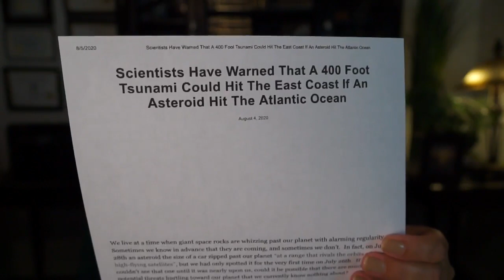Scientist warning: A 400 Foot Tsunami Could Hit The East Coast If An Asteroid Hit The Atlantic Ocean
A computer simulation of an asteroid impact tsunami developed by scientists at the University of California, Santa Cruz (USCS), showed waves as high as 400 feet sweeping onto the Atlantic Coast of the US.
Of course an asteroid could potentially hit anywhere on the planet, but in their research Ward and Asphaug specifically focused on the Atlantic Ocean, and what their computer simulation came up with was extremely disconcerting… tune in to learn more